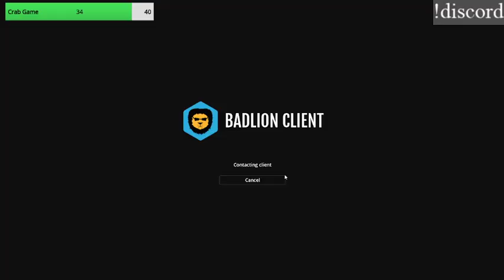Vod: Fixed my mic - Grinding Combat Level